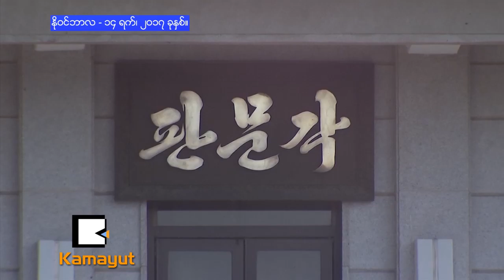ေျမာက္ကိုရီးယားစစ္သား နယ္စပ္ျဖတ္ေက်ာ္ထြက္ေျပးလို႔ ဘယ္သူပစ္ခ်သလဲ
ေျမာက္ကိုရီးယားစစ္သားေတြဟာ နယ္စပ္ျဖတ္ၿပီး ေတာင္ကိုရီးယားဘက္ကို တခါတေလ ထြက္ေျပးလာတတ္ပါတယ္။ ဒါေပမယ့္ မီတာအနည္းငယ္သာကြာတဲ့ေနရာမွာ မ်က္ႏွာခ်င္းဆိုင္ ေစာင့္ၾကပ္ေနတဲ့ ၿပိဳင္ဘက္ ႏွစ္ႏိုင္ငံနယ္ျခားေစာင့္တပ္ေတြ ထူထပ္တဲ့ .